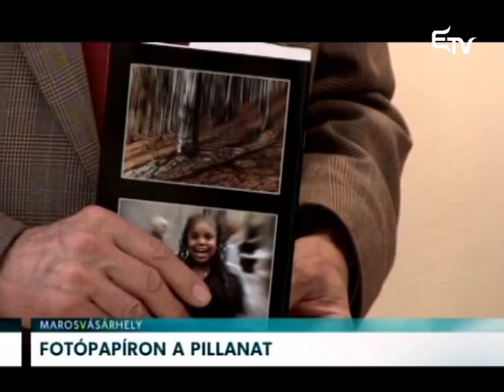Fotópapíron a pillanat – Erdélyi Magyar Televízió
15. alkalommal hirdetett nemzetközi fotópályázatot a Magyar Fotóművészek Világszövetsége. A kiválasztott képek egy részét Marosvásárhelyen is kiállították.